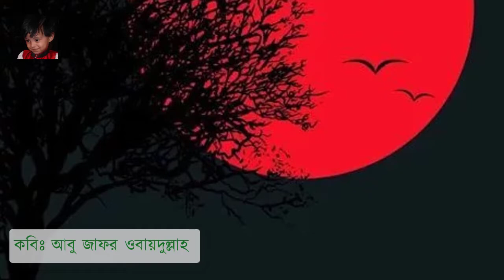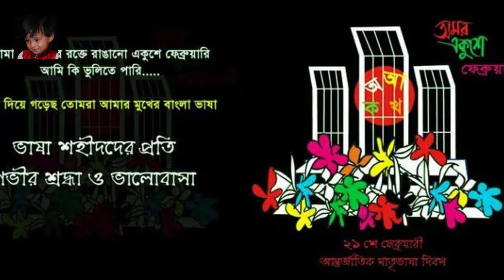মাগো, ওরা বলে ।।আবু জাফর অবায়দুল্লাহ - Mago Ora Bole by Muna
মাগো, ওরা বলে ।। Mago Ora bole ।। bangla kobita
কবিতা - মাগো, ওরা বলে
রচনা - আবু জাফর অবায়দুল্লাহ
পাঠ - মুনা

কুমড়ো ফুলে ফুলে
নুয়ে পড়েছে লতাটা,
সজনে ডাঁটায়
ভরে গেছে গাছটা,
আর, আমি ডালের বড়ি
শুকিয়ে রেখেছি—
খোকা তুই কবে আসবি!
কবে ছুটি?’
চিঠিটা তার পকেটে ছিল,
ছেঁড়া আর রক্তে ভেজা।
‘মাগো, ওরা বলে,
সবার কথা কেড়ে নেবে
তোমার কোলে শুয়ে
গল্প শুনতে দেবে না।
বলো, মা, তাই কি হয়?
তাইতো আমার দেরী হচ্ছে।
তোমার জন্য কথার ঝুড়ি নিয়ে
তবেই না বাড়ী ফিরবো।
লক্ষ্মী মা রাগ ক’রো না,
মাত্রতো আর কটা দিন।’
‘পাগল ছেলে’ ,
মা পড়ে আর হাসে,
‘তোর ওপরে রাগ করতে পারি!’
নারকেলের চিঁড়ে কোটে,
উড়কি ধানের মুড়কি ভাজে
এটা সেটা আরো কত কি!
তার খোকা যে বাড়ী ফিরবে!
ক্লান্ত খোকা!
কুমড়ো ফুল
শুকিয়ে গেছে,
ঝ’রে প’ড়েছে ডাঁটা;
পুঁইলতাটা নেতানো,—
‘খোকা এলি?’
ঝাপসা চোখে মা তাকায়
উঠোনে, উঠোনে
যেখানে খোকার শব
শকুনিরা ব্যবচ্ছেদ করে।
এখন,
মা’র চোখে চৈত্রের রোদ
পুড়িয়ে দেয় শকুনিদের।
তারপর,
দাওয়ায় ব’সে
মা আবার ধান ভানে,
বিন্নি ধানের খই ভাজে,
খোকা তার
কখন আসে! কখন আসে!
এখন,
মা’র চোখে শিশির ভোর,
স্নেহের রোদে
ভিটে ভরেছে।
                  -আবু জাফর ওবায়দুল্লাহ্